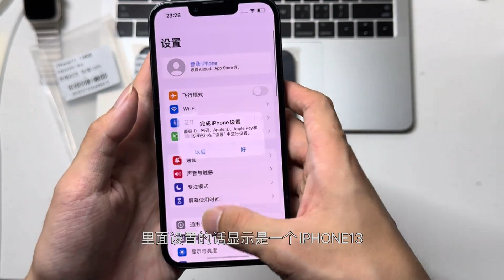2000出头上车无锁iPhone13，成色非常完美，电池效率100满血状态